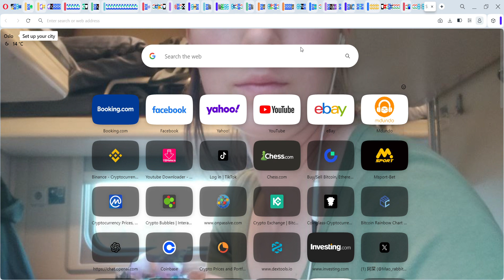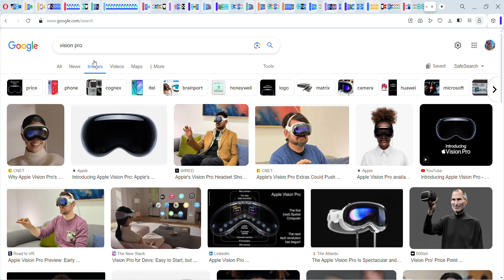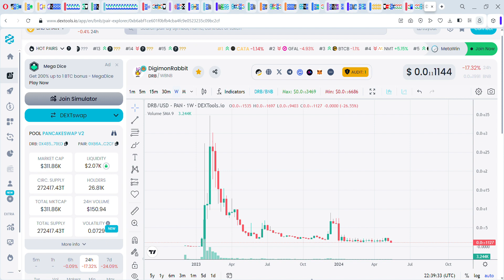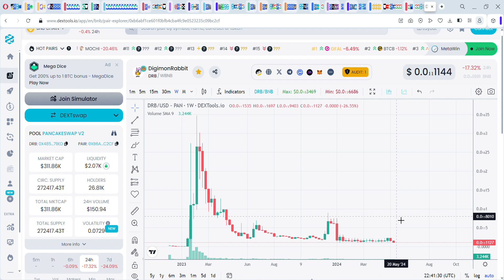Digimon Rabbit chart, live forecast . When Digimon Rabbit Going To Pump?